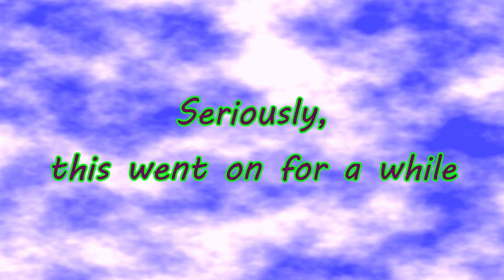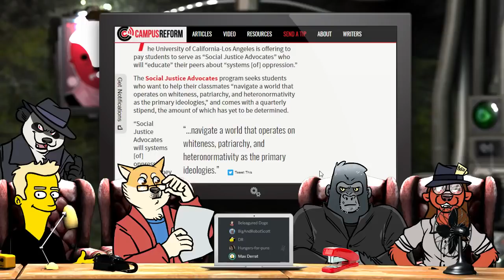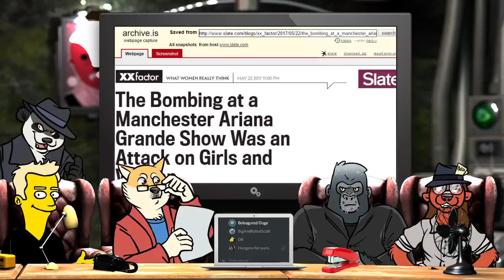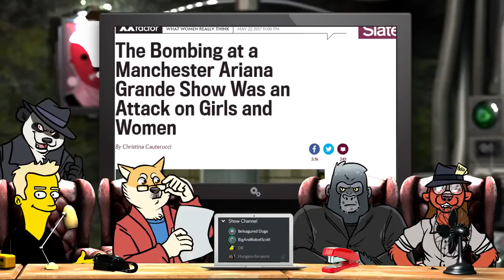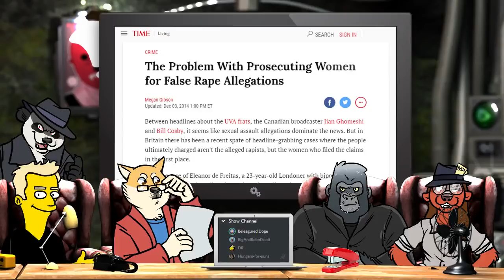Manchester Bombed, Women Most Affected | Polecat Cast 114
0:00 - 3:34 Intro
3:35 - 3:48 HBR PSA
3:49 - 7:45 "Good Day, Sir! You Look Like Somebody Who Likes Degrading Minorities"
7:48 - 9:54 Drinking While Pregnant
9:57 - 13:10 Conceptual Penis
13:13 - 14:21 Pamela Anderson swallows... the red pill?
14:24 - 15:51 Chris Cornell
15:53 - 20:08 Manchester hit by terror attack, women most affected
20:11 - 23:22 Outro